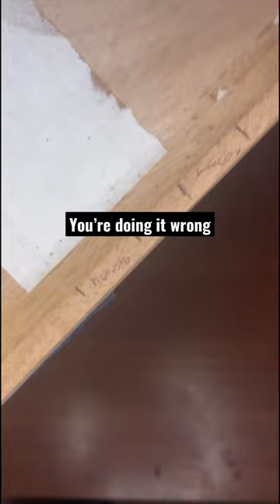Barber Pole Robustos! 🔥🔥 💈